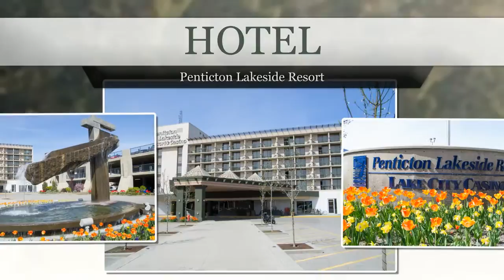Penticton u 5 minuta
Kratki 5-minutni slideshow sa puta u Penticton 2016-te godine.